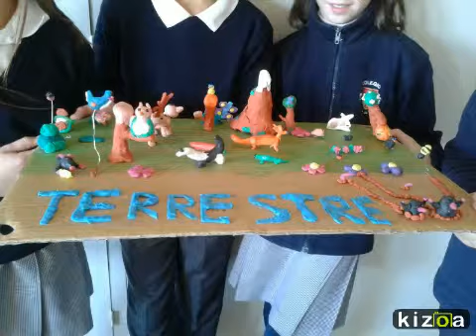Kizoa Movie Maker: PALET ECOSISTEMAS 6ºA